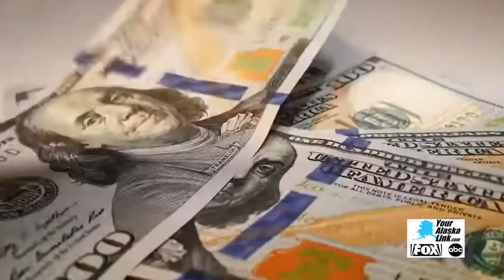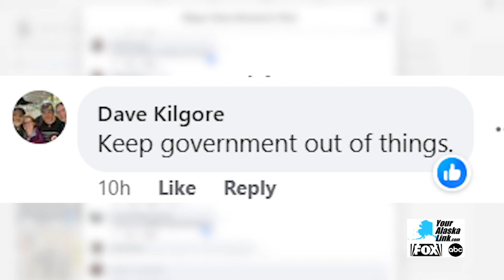Mayor Bronson Vetoes Assembly Vote on Short-Term Rentals and Airbnb's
Anchorage Mayor Dave Bronson recently vetoed a plan to charge short-term renters like Airbnb owners, a fee.

The city's assembly approved an ordinance that would require Anchorage owners to get a two-year license to operate short-term rental leases at a cost of $200 a year. But the mayor disagrees.